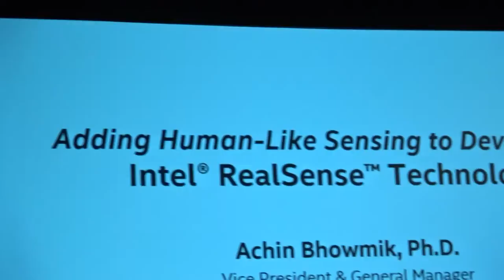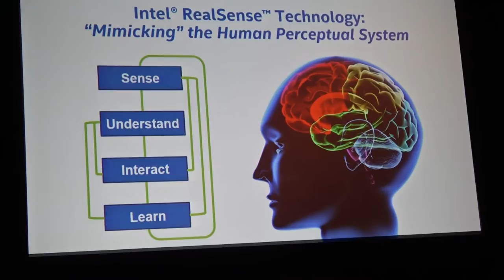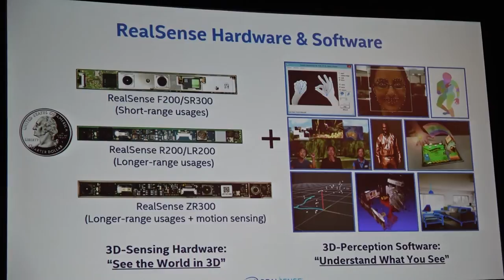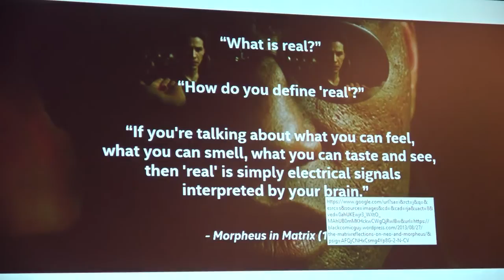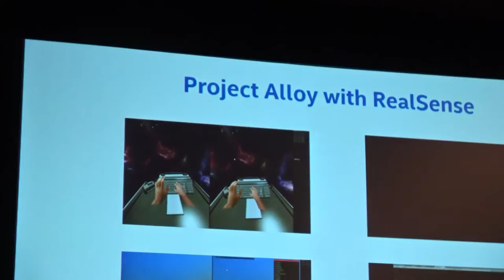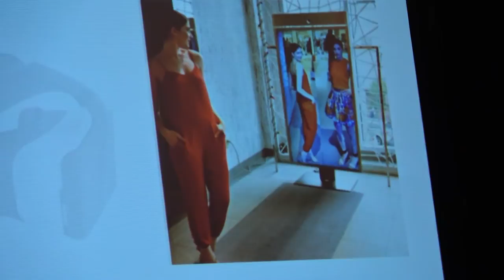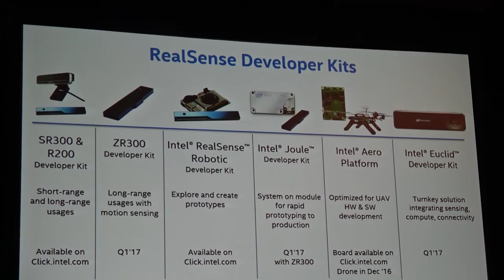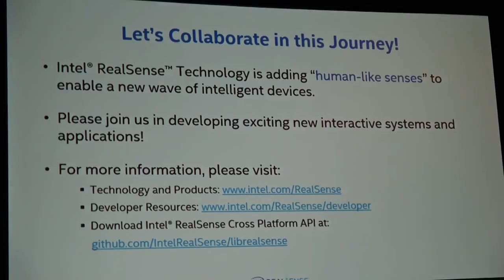Keynote: Intel presents RealSense at the IDTechEx Show!: From 3D Printing to Drones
Dr. Achin Bhowmik is Vice President and General Manager of the Perceptual Computing Group at Intel Corporation. He leads the development and deployment of interactive technologies and products based on natural sensing, intuitive interfaces, immersive applications and user experiences, branded as Intel® RealSense™ Technology. His presentation at the IDTechEx Show! on Nov. 16 2016 covers the latest progress with the technology.